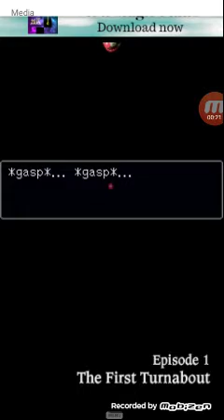Phoenix wright Ace attorney episode 1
We're investigating just like that man but it's not Batmansee if we can get 20 likes or 20 views I'll do another one of these videoshope you enjoyed this video and let me know what you think